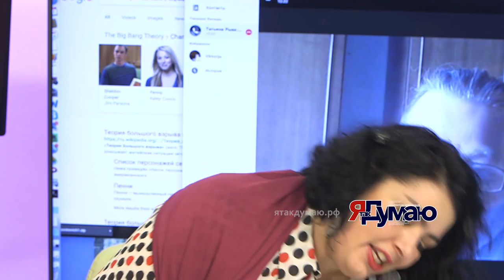Женщина в космосе. Евгения Гарбер, Ксения Гордеева ЯтакДУМАЮ Сеня Кайнов Seny Kaynov